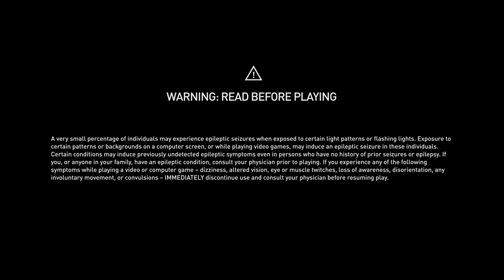Star Wars Jedi: Fallen Order Walkthrough - PT 24 |No commentary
Star Wars Jedi: Fallen Order is an action-adventure video game developed by Respawn Entertainment and published by Electronic Arts. It was released for Windows, PlayStation 4 and Xbox One in November 2019, for Stadia in November 2020, and for the PlayStation 5 and Xbox Series X and Series S in June 2021. The story, set in the Star Wars universe five years after Star Wars: Episode III – Revenge of the Sith, follows Jedi Padawan Cal Kestis, who becomes a target of the Galactic Empire and is hunted throughout the galaxy by the Imperial Inquisition while attempting to complete his training, reconcile with his troubled past, and rebuild the fallen Jedi Order.

This video is part of a series / let's play / walkthrough / playthrough for Star Wars Jedi: Fallen Order